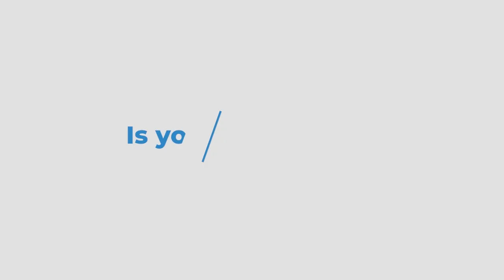Frequent One-On-One's Make a Difference | Bill Lennan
Bill, a product of island upbringing and a diverse educational background, has cultivated a lifelong dedication to tackling both human and technical challenges. Throughout his illustrious tech career, he has spearheaded the development of products, teams, and innovative solutions across a spectrum of industries including mobile technology, recruitment, ecommerce, social media, and most recently, education. With a portfolio boasting collaborations with industry giants like Google and Walmart, as well as smaller enterprises in the hospitality sector, Bill's expertise has left an indelible mark on a wide array of businesses. Central to his achievements has been his unwavering commitment to assembling and nurturing high-performing teams, a cornerstone of his professional triumphs.